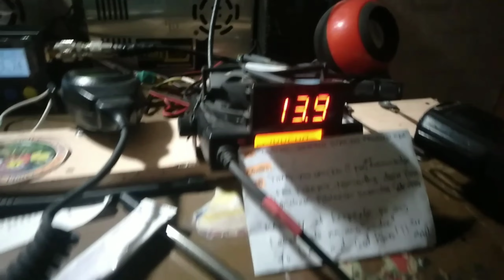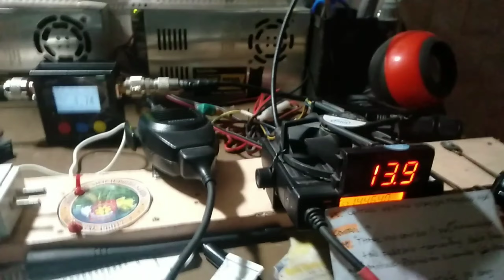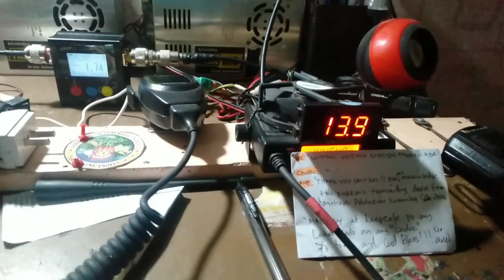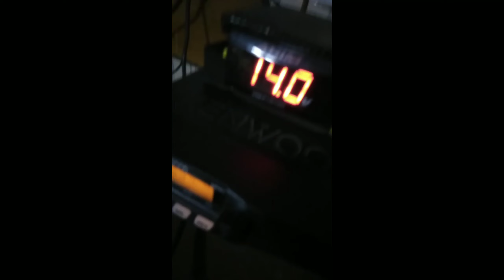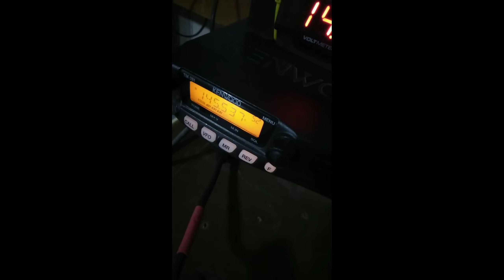Listening to NetCall and Judging Radio Racing.. 👍❤️